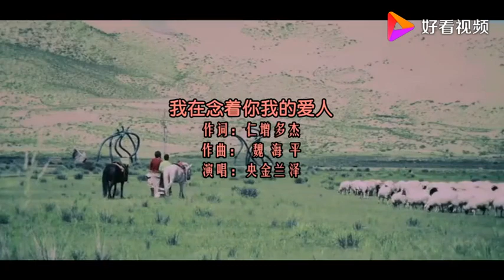央金兰泽《我在念着你我的爱人》高原情歌，饱含深情！情谊绵绵，我愿是一道彩虹，停留在你的身边！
央金兰泽，出生于青海省玉树藏族自治州结古镇，中国内地女歌手，玉树州歌舞团专职扬琴演奏员。
2005年，发行单曲《遇上你是我的缘》，为人们所熟知；2010年6月16日，作为青海玉树的形象大使，央金兰泽参加了首届中国农民艺术节开幕式表演；2011年9月，完成第三张专辑《幸福的歌》的制作；同年12月，发行单曲《守望你是我的歌》。2013年12月，参加四川卫视《中国藏歌会》第四季《天籁之爱》[5]；2015年8月，发行单曲《我爱西藏》。